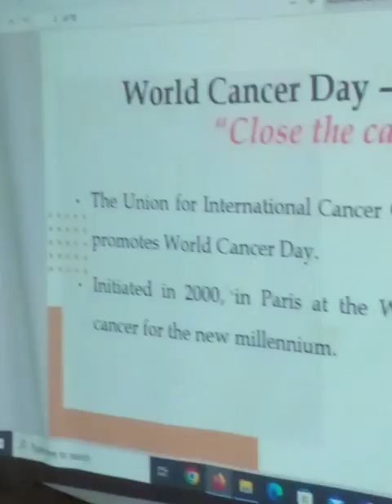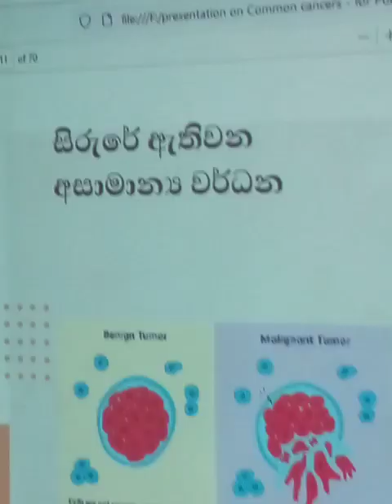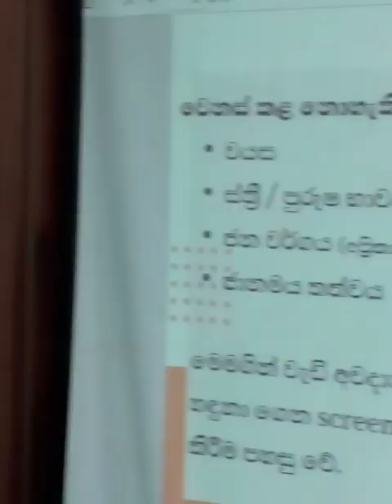මානව ජීවන රටාව යහපත් වෙනස්කම්වලින් පිළිකාව සෑදීම වළක්වා ගන්න පුළුවන්